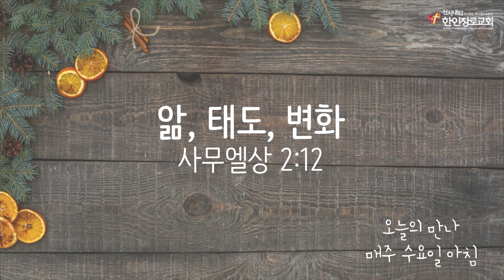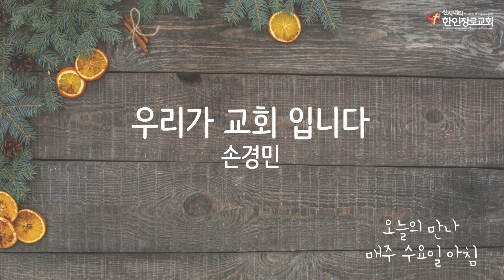01/25/23 오늘의 만나 | 앎, 태도, 변화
01/25/23 오늘의 만나 | 앎, 태도, 변화
사무엘상 2:12
*오늘의 만나는 수요일 '생명의 삶' 본문을 따라 전합니다.

본 교회는 CCLI 로부터 교회 저작권 라이선스와 스트리밍 라이선스를 취득하였습니다.본 교회는 CCLI 교회 저작권 및 스트리밍 라이선스 규정에 따라 비영리 예배 목적으로 이용합니다.

"Korean Presbyterian Church of Cincinnati"